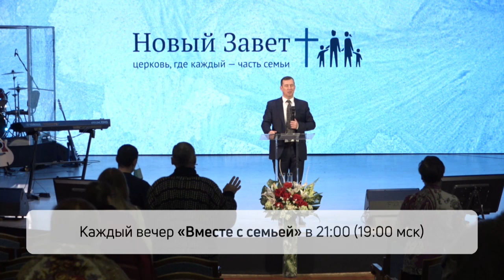ХОРОШАЯ ЖИЗНЬ ПОСРЕДИ ПРОБЛЕМ. «Служение церкви Новый Завет» 21.02.2021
Мы, верующие, уже пребываем в Царстве Божьем. А кто в Царстве Божьем, тот счастлив.

Бог – Он счастливый. И Господь желает, чтобы мы были счастливы. Люди часто ищут счастья в грехах. На самом деле все люди ищут Бога, ведь Господь сам заложил в них желание искать Его. Но верующие понимают, что счастье не найти в грехах, мертвой религии и тому подобном.

Как же нам быть счастливыми, если мы верим, стремимся к Богу, но нас одолевают проблемы, болезни, страдания?  Ответы в проповеди пастора церкви «Новый Завет» Сергея Поварницина.